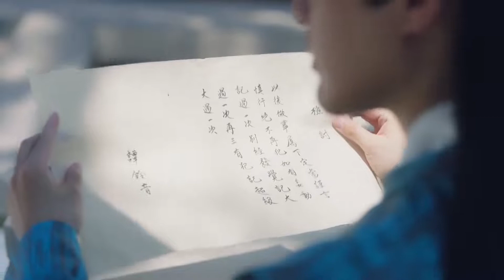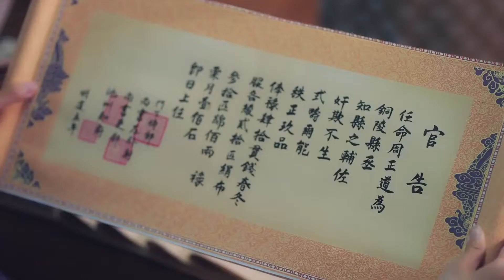Her Şey Aşktan l Danışmanı Kaçırdılar l Love İs All l Zhang Hao Wei l 师爷请自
Yönetmen; Liu Zhongwei
Diğer Dizilerimiz;